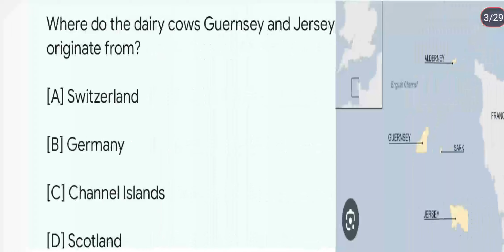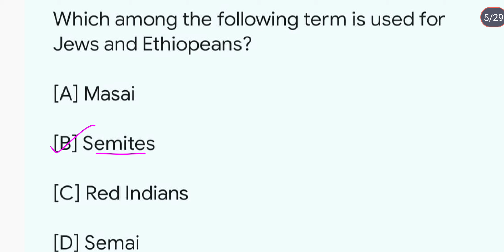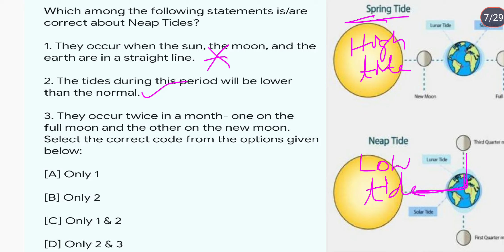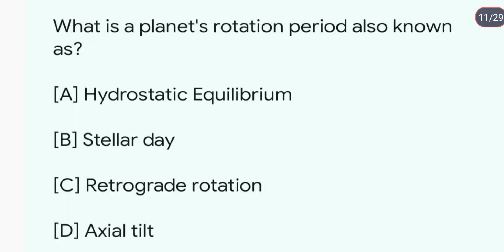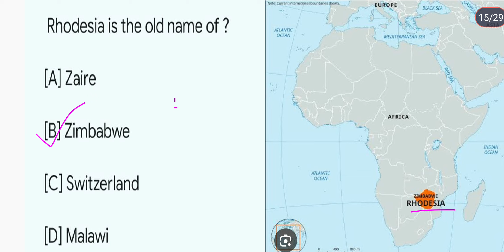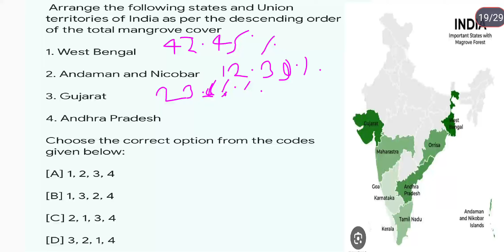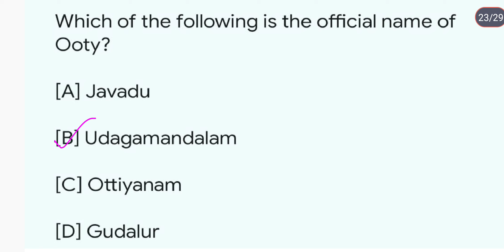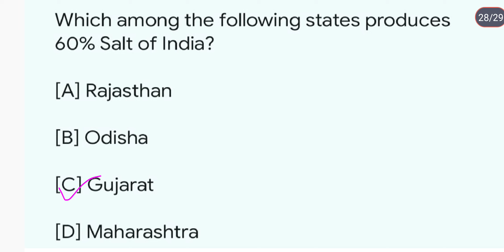Geography NCERT'S MCQS|Geography for all state pcs exams|UPPCS|UPSC|Geography for competition|DAY47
Explained by shashi
indian geography
indian geo
indias geography